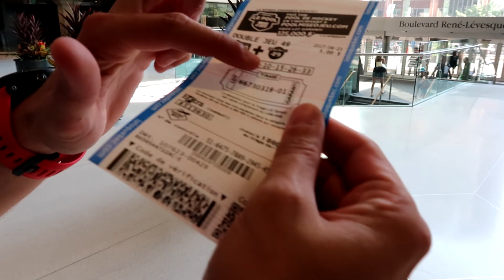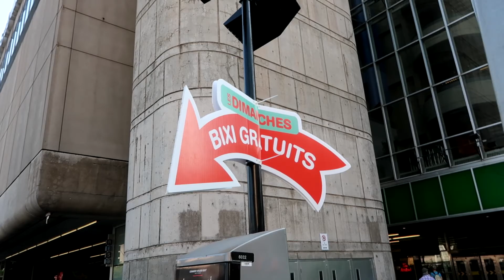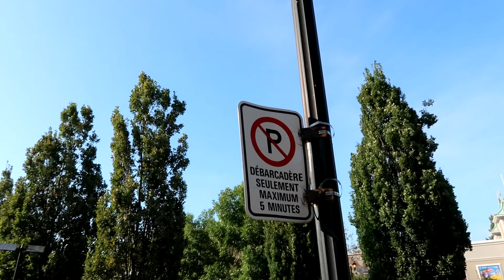Elle l'a fait !! CANADA #3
Son premier 5km et elle a réussit la tyrolienne :D

NOTRE MATOS

- Stabilisateur : Feiyu G5
- Micro : (pour les FaceCam) Takstar SGC-598
- Système d'exploitation PC : Windows